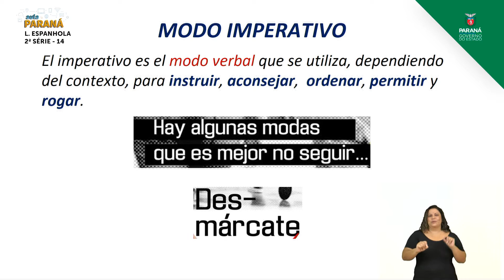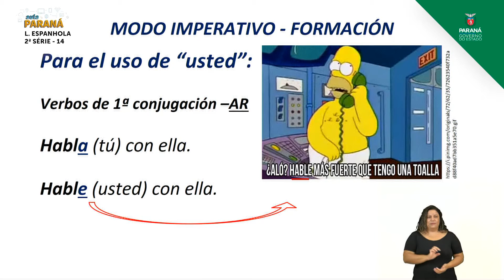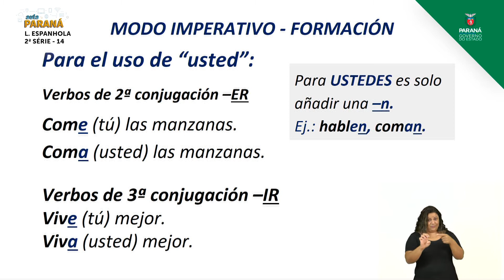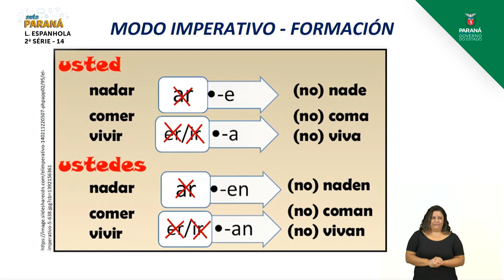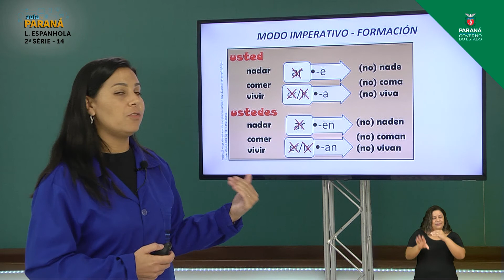2021 | Resumo da Aula | 2ª Série | Língua Espanhola | Aula 14 - Imperativo Afirmativo - Parte 1